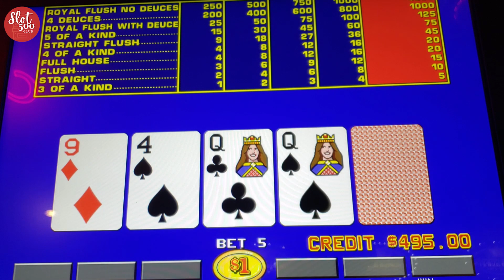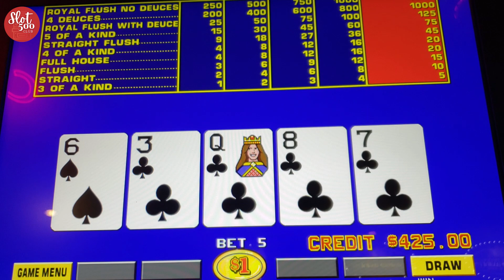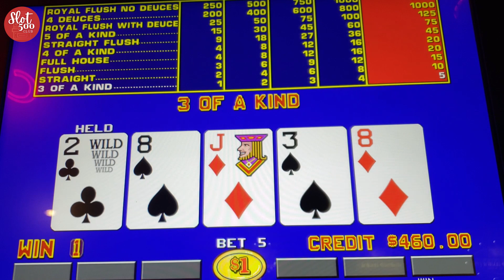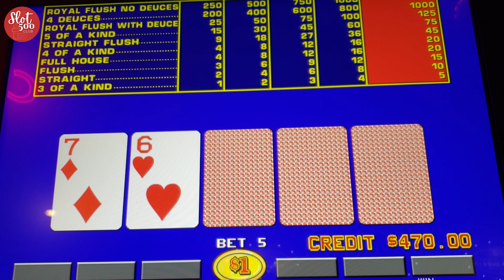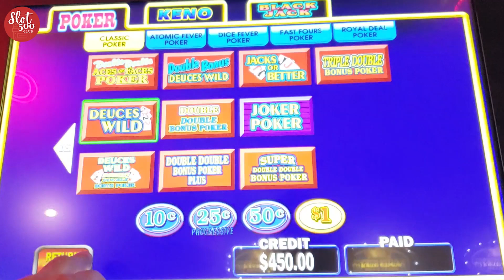Video Poker with Jamie! Deuces Wild - Can we finally get that royal flush??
Our intention is to show REAL slot play - wins and losses. We upload new videos daily. Some things you can expect from our channel are slot and video poker play,  casino travel content such as room tours and fun things to do outside of the casino, live streams, and weekly Premiere Streams.

Also be sure to look for us on Facebook, Instagram, and Twitter under the username Slot500Club. AND, coming soon, we will be launching our where we will feature reviews and information from our casino travel, including cruises and land based casino resorts in Las Vegas, Mississippi Gulf Coast, Baltimore, Seattle, Lake Tahoe, Reno, New Orleans, and more.

If there is a game you want to see, please let us know and we will do our best to find it.

This video was filmed at: Coushatta Casino